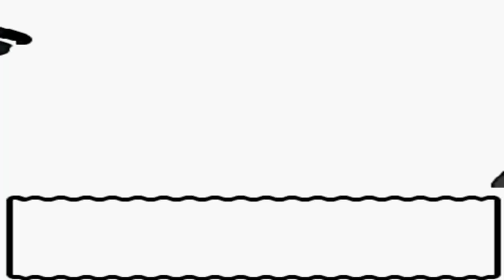Pokémon Kristall [DE] [36/68] Zwei Passwörter